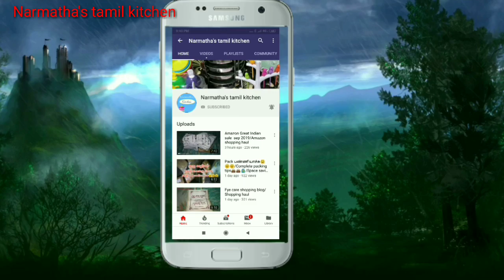Pothys Sana silk saree collections with price/Sana silk BUY ONE GET ONE/Diwali 2019